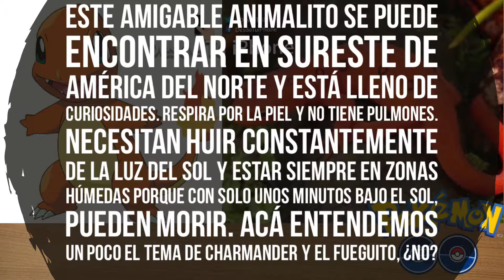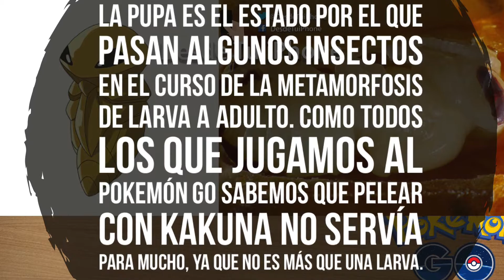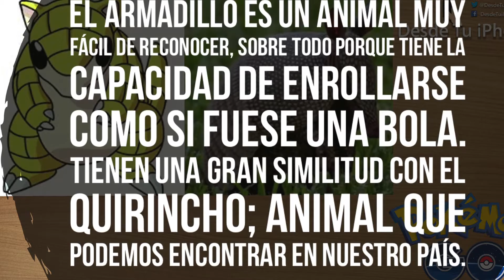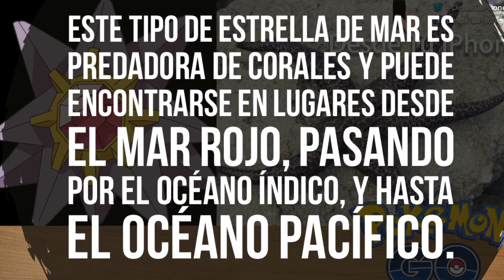ALGUNOS POKEMONS EN LA VIDA REAL || POKEMON GO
Gente aquí les traigo algunas imágenes de pokemon en la vida real

COMO ATRAPAR POKEMON RAROS SIN BANEO POKEMON GO  || QUITAR EL BANEO EN POKEMON GO NUEVO TRUCO

Hola que tal gente en este vídeo les muestro como atrapó pokemon muy fácil y rápido

Como quitar el baneo en POKEMON GO || cómo encontrar Pokemon raros y atraparlos el que quieras 😱

Cómo hacer el jailbreak de forma segura en iPhone, iPad y iPod iOS 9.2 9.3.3 || pangu App